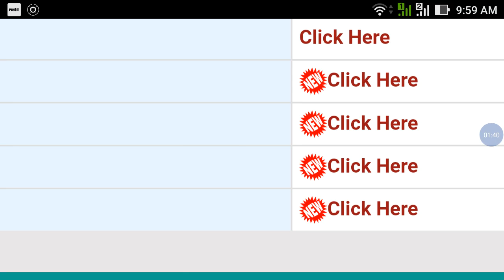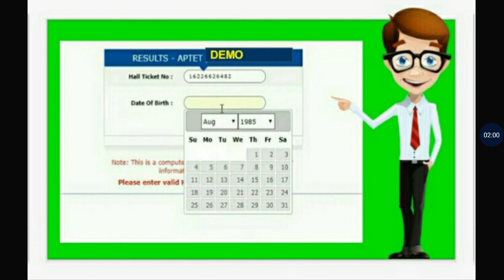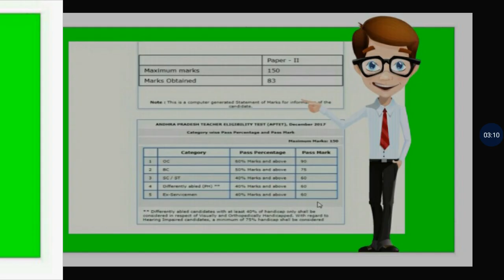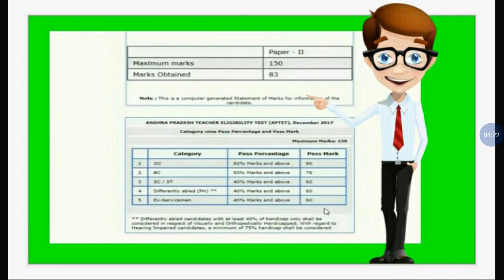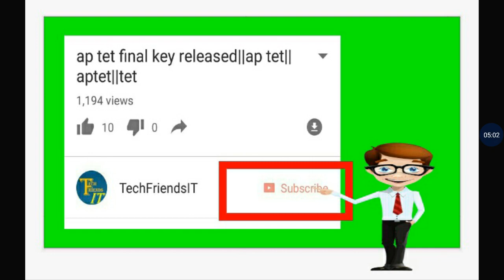ap tet 2018 Results||how to check ap tet 2018 results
how to check ap tet 2018 results